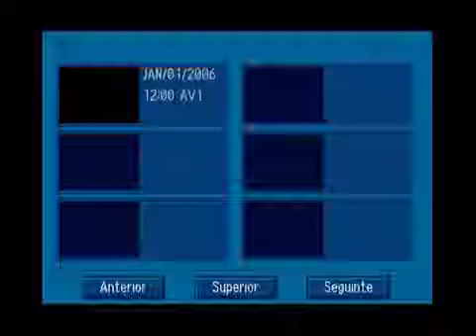PROGRAMA VIDA INTELIGENTE A VOZ DA CONSCIÊNCIA